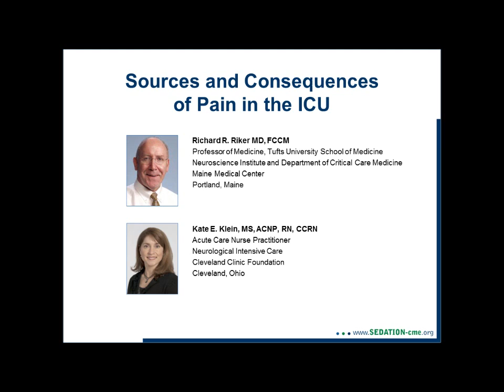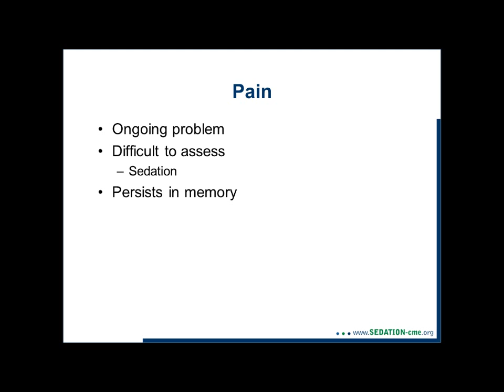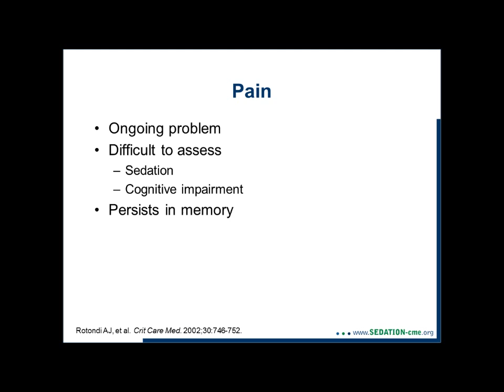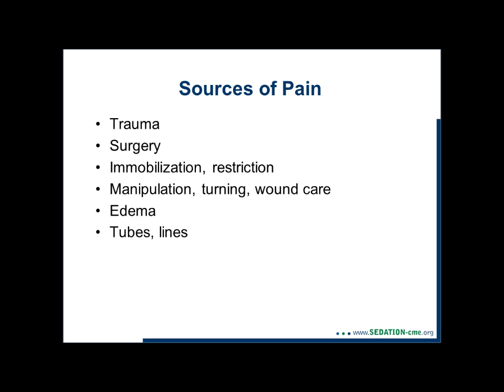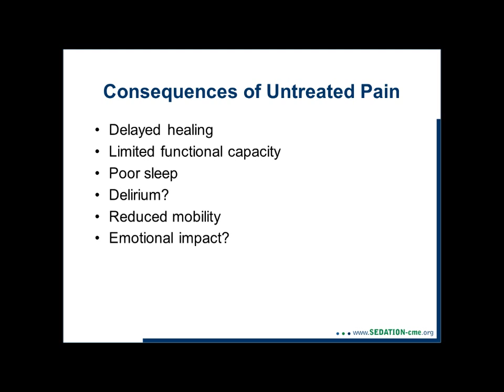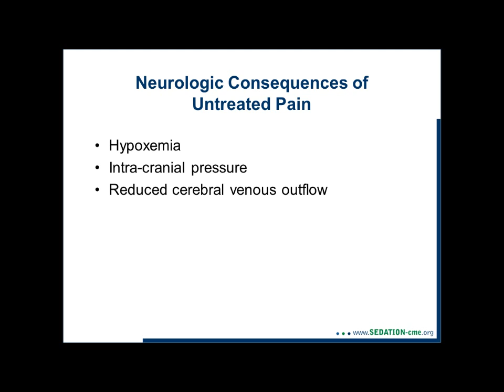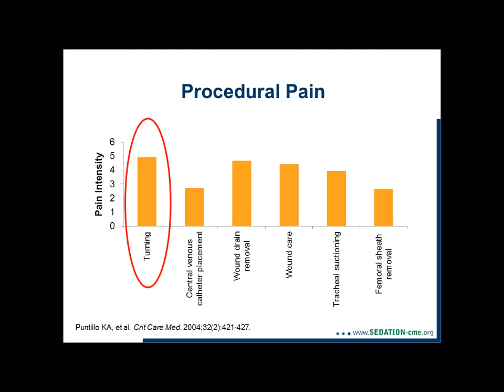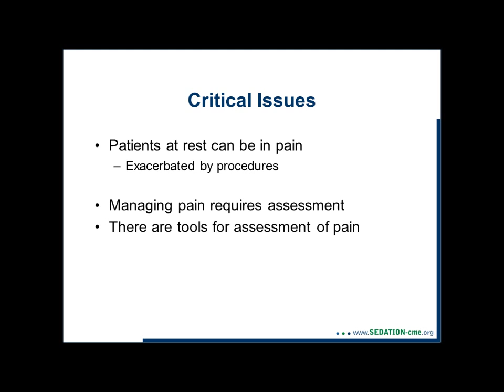Sources and Consequences of Pain in the ICU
Today's discussion on "Sources and Consequences of Pain in the ICU" is presented by Doctor Riker and Ms. Klein.

We would like to thank Doctor Riker and Ms. Klein for their contributions and continued support. Thank you for listening. To receive credit, please complete the Evaluation form found on the Web